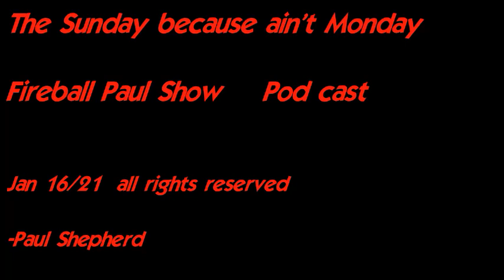Fireball Paul Show podcast 2022 1/16/22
SCRUB BLUES     Fireball Paul Shepherd's podcast   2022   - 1st